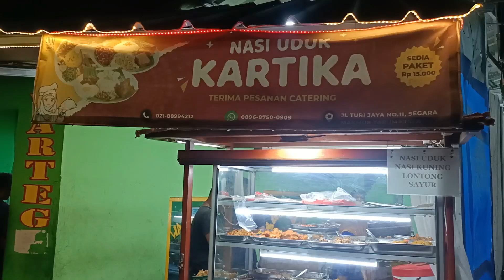JUALLAN NASI UDUK KARTIKA 55 MENU. OMSET PERHARI 10JUTA VIRAL DI JAKARATA UTARA 2023